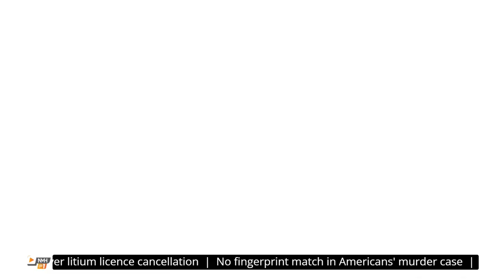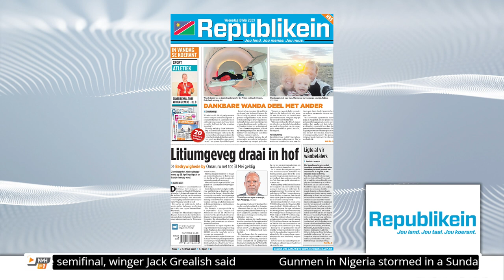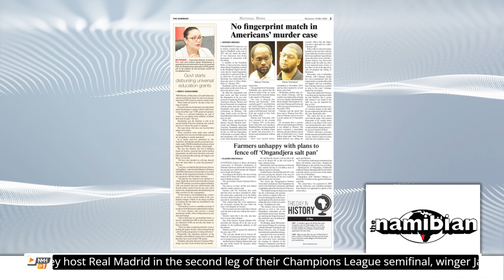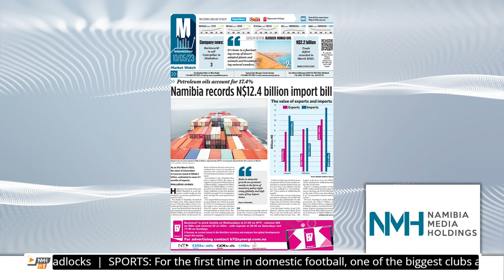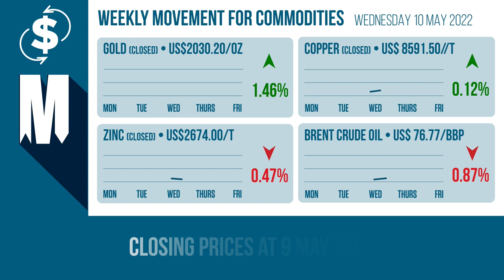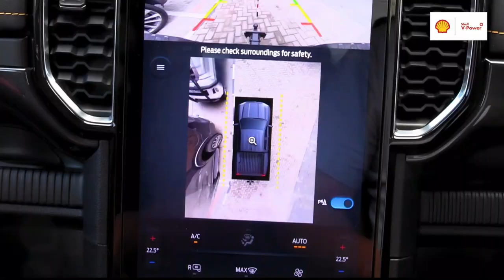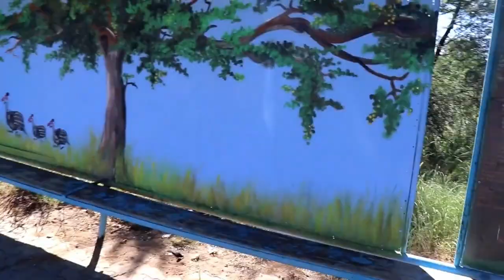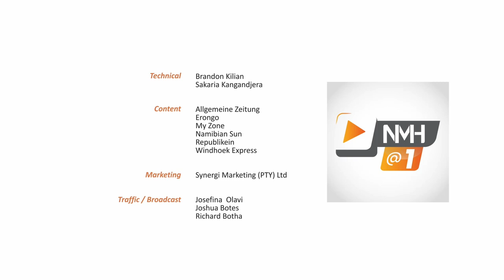NMH@1 - 10 May 2023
·    Mining companies pay chiefs ‘sitting allowances’

·     Lutombi scoffs at Chinese tender brouhaha

·     NamPower threatens to switch off the lights